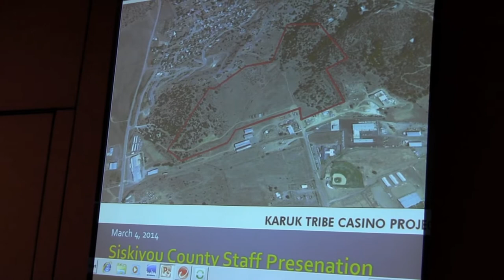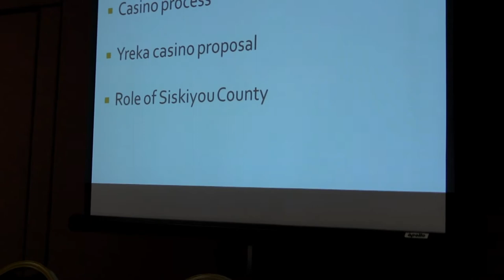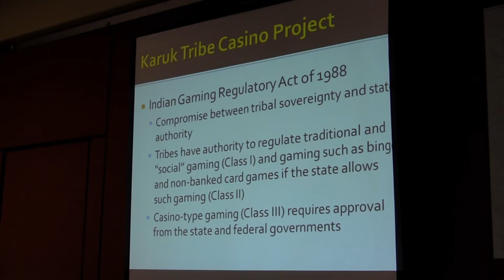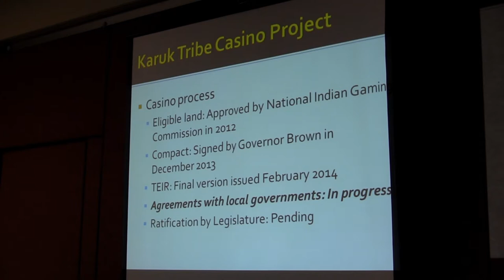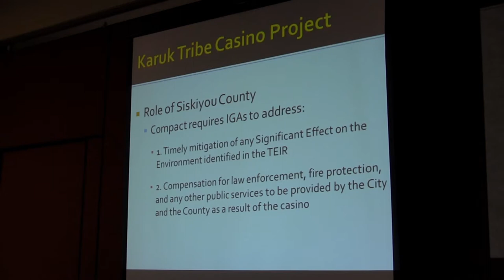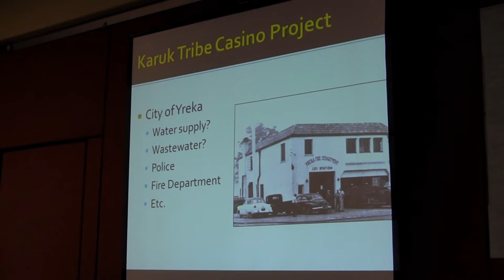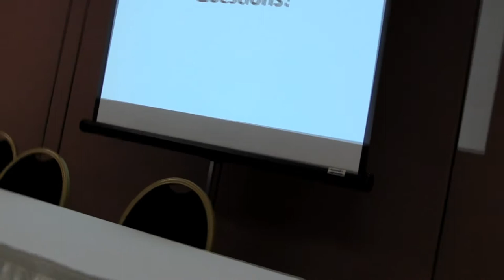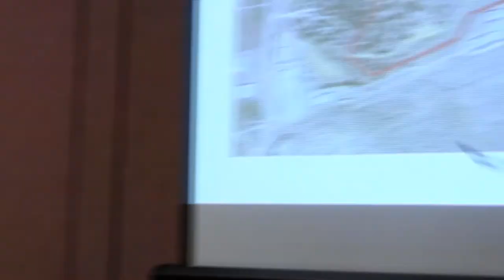Siskiyou County Supervisors sans one: Casino public hearing (04-Mar-2014)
Public testimonies were heard on March 4th, 2014 by the Siskiyou County supervisors.